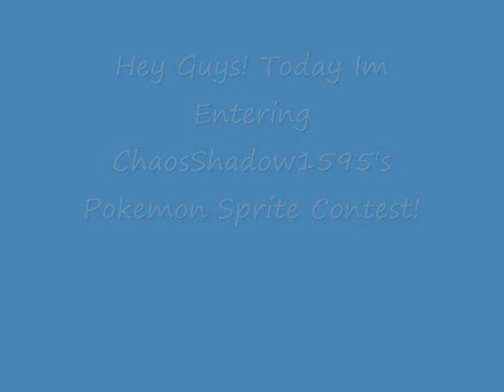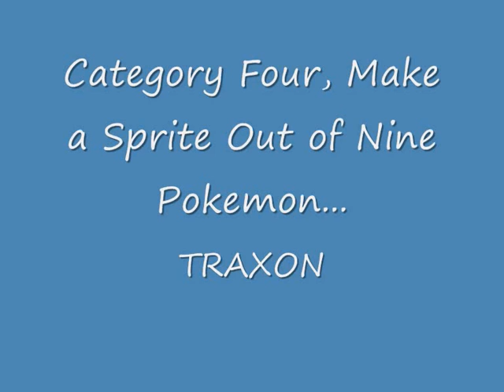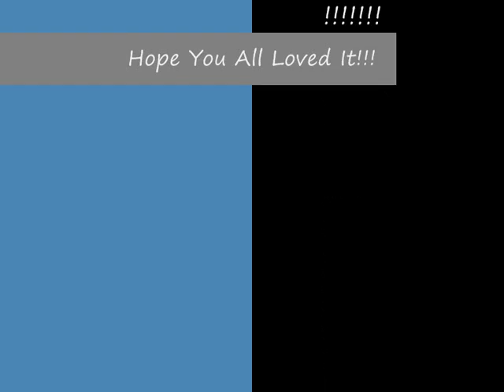My Entry To Chaosshadow1595's Contest!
Well Hope U Likes it xD